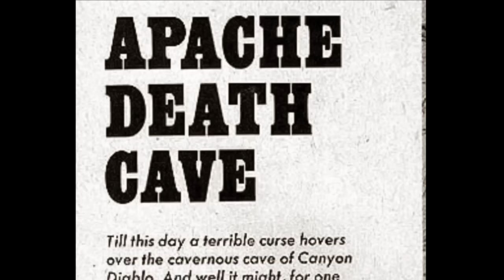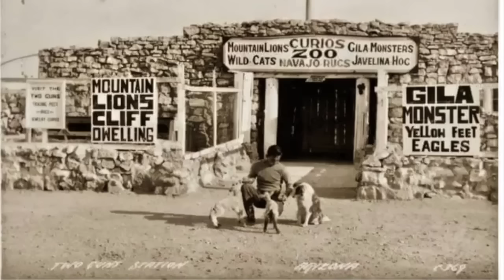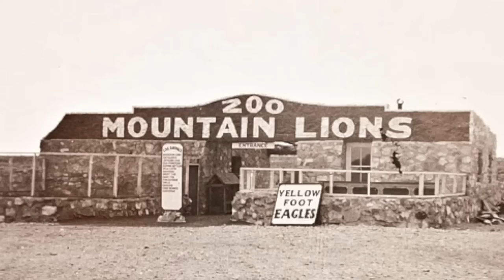Camping Alone In A Cursed Abandoned Town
I decide to stay the night in an abandoned cursed town named Two Guns, Arizona so I can show you why the town town is cursed. There is a huge story behind this little desert ghost town. This town is the location of the Apache Death Cave!! This cave was the hideout for the Apaches Indians shortly after they raided and killed all the Navajo in a nearby encampment. Once the Navajo found the location of the Apache they blocked the entrance to the cave lit it on fire. Once then flames diminished all 42 Apache Indians inside and their horses died. The cave and the land surrounding has said to be cursed since the turn of the century. No business has been able to survive and no invest has been able to accomplish anything in this town. By the looks of the area I would say this town is cursed and may never be developed.

1. Channel Amazon Wish List

If you see something you like on a video just check out the Amazon links below and if you buy that item the channel gets a commission and you get your product!! It's a WIN WIN!

PERSONAL GEAR 😊:
Apple 2021 MacBook Pro w/ M1 Pro chip
Seagate Portable 2TB External Hard Drive
Converse High Top Sneaker
Columbia Hiking Shoes
Darn Tough Men's Hiking Socks
"Stay Rad" Retro Hat Patch
"Nosignal" Hat Patch
Running Headband for Men

TRUCK CAMPER GEAR 🛻:
RICH SOLAR 400 Watt Kit
Gold Coffee Pour Over Dripper
SEAFLO RV Water Pump
Color Changing Globe String Lights
Soulhand Pour Over Kettle
Surface Mount RV Taillight
Neon Pink Sign "The World is Yours"
LED 5 Pack 12V RV Ceiling Dome Light
Short Propane Tank
Generator Cover
5 Gallon Red Safety Fuel Can
3- Fishing Rod Storage Holder
WEIZE 12V 100Ah LiFePO4 Lithium Battery
RV Pigtails 20055 7-Way Y Adapter

CAMERA GEAR 📸:
Sony Alpha a6000 Mirrorless Camera
GoPro HERO8 Black
Magnetic Action Camera Mount for Gopro
Hat Clip Mount GoPro
Sony ECMGZ1M Gun / Zoom Microphone
Furry MIC Windscreen Wind Muff
SmallRig Camera Cage
Reversible Lens Hood

CAMPING / BACKPACKING GEAR ⛺️:
Stainless Steel Portable Camping Fire Pit
BAOFENG Dual Band Two-Way Radio
YETI Tundra Portable Wheeled Cooler
Butane Gas Stove
Covacure Camping Hammock
Hiking Backpack 80L
Portable Outdoor Backpacking Fire Pit
Ultralight Inflatable Backpacking Pillow
Backpacking/Camping Cookware
Ultralight Backpacking Sleeping Mat
Ultralight Trekking Pole Backpacking Tent
Backpacking Folding Chair
Warm Weather Sleeping Bag
Hydration Bladder
300Watt Pure Sine Wave Power Inverter

GEO TRACKER GEAR 🚗:
Champion Power Winch 4500-lb
Tow Bar for Vehicles

FIFTH WHEEL GEAR 🧳:
Renogy 40 Amp MPPT Solar Charge Controller
Renogy Solar Panel 100 Watt 12 Volt Mono